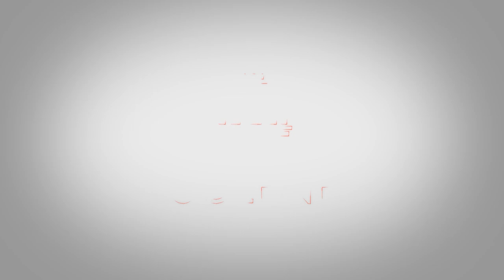Sessão Solene - Medalha Tiradentes - Marcelo Delaroli e Almir Carvalho